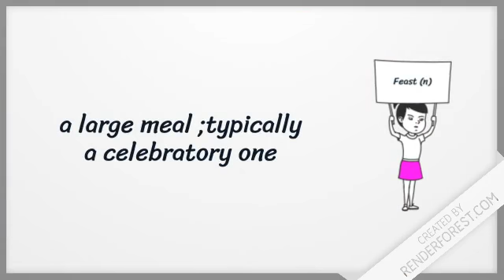Helene Al Shaer - Grade 5